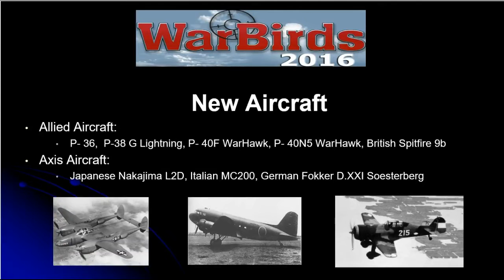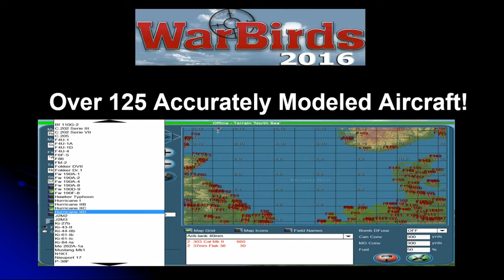WarBirds 2016 Release Video 1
WarBirds 2016 on Steam will be available on begins September 24th!  This update to the world famous WarBirds, Combat Flight Simulation, in its 20th year, has new aircraft, new terrains and new flight models. If you don't have WarBirds, now is the time to get this great WWII aviation combat simulator. If you have purchased WarBirds 2015 you will be updated automatically, at no additional cost.
WarBirds can be played either in single player "solo" mode with computer-controlled enemies, or online with human and computer-controlled allies and opponents.
Single player WarBirds offers over 20 flight training modules, 12 instant action missions from Bomber Ambush to Rear Gunner action, and a Free Flight mode where the player can pick from 5 different combat game modes, from Air to Air, Free Flight, Target Drones, Bomber Ambush, or Ground Attack in one of over 15 geographic terrains, and choose to fly one of over 120 aircraft and ground vehicles. Gamers choose one of three levels of pilot expertise: Rookie, Veteran, or the highly skilled Ace. In each air battle the player can score points, build rank and acquire medals on the road to the coveted title of WGFP, "Worlds' Greatest Fighter Pilot!"
Online WarBirds is free* to purchasers of the Steam version of WarBirds. Online you can sign up for personal training with WarBird's corps of flight instructors, compete in air-to-air action against other real players in online combat and join online squadrons. Go on raids with squadron mates and participate in special events that reenactment many of the great battles of World War II. More information about the WarBirds online community is available In addition, for no charge, all WarBirds Online players have access to a TeamSpeak 3 server. This allows online players to use voice communication within the game.

While WarBirds Online is free, IENT is a business, so of course there are limitations. During the first month online you have complete access to all features at no charge. After the first month, you can still play free, but are limited to an early plane set of aircraft, (early British Spitfire, German Me 109, American B-25, etc.), which varies from arena to arena. To access to the full set of all aircraft in all arenas, Steam players can purchase day, week or month passes, which range from $2.99 to $15.95. If you just want to play in a specific event on a specific day, the Day Pass is best for you. If you want to play with the best planes, against the best players, whenever you want, the Month Pass is your best choice.
WarBirds 2016 continues to dedicate itself entirely to remarkable historical accuracy and detail. After 20 years it is still one of the most impressive WWII combat flight simulations available. Choose from countless online scenarios, modes and options that give WarBirds a stunningly deep playing experience. Pick from an array of WWII aircraft and vehicles, (even tank battles occur if you want to jump in and participate), each with its entirely unique combat characteristic and personality, making each play a new experience.   Salute and Check Six!  It is a combat world out there!  IENT